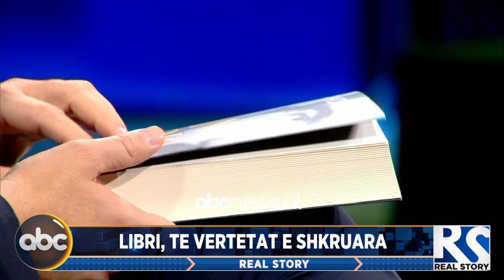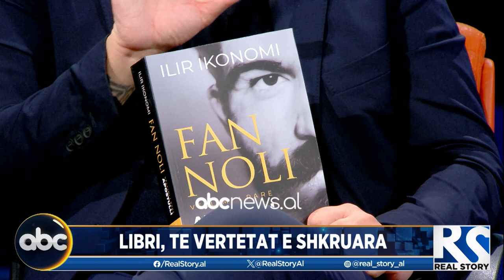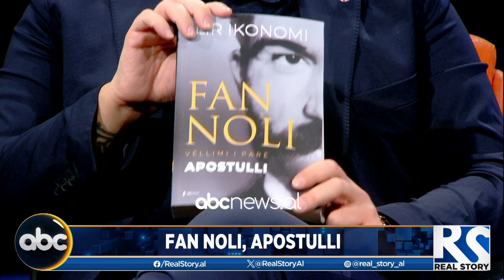Ilir Ikonomi rrëfen Fan Nolin në "Real Story" nga Sokol Balla - 28 Nëntor 2023